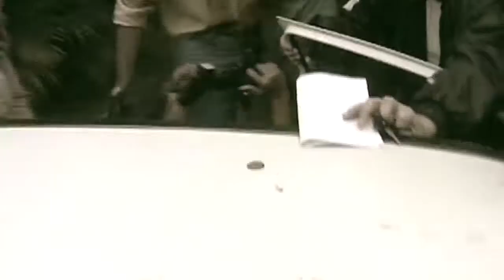Especialistas descrevem funcionamento da mente de assassinos notórios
O Documento Verdade desta sexta-feira (6) fala sobre crimes que se notabilizaram pela frieza e crueldade das pessoas que os cometeram, além do fato de terem acontecido dentro do seio familiar.

Para o psiquiatra forense Guido Palomba, esse tipo de criminoso não possui nenhum tipo de remorso pelos atos cometidos, mas por terem sido descobertos e perderem sua liberdade por eles. Porém, não se arrependem de fato.

Para Wilmer Bottuga, Presidente da Associação brasileira de Medicina Psicossomática, a questão é mais profunda e se encontra na ausência de criação de vínculos. Para ele, a chance de violência cresce em ambientes onde não há espaço para escuta.

Jorge Lordello defende que existem três grandes problemas que podem redundar em crimes. São eles: questões financeiras, como heranças e seguros de vida. Ainda, relacionamentos com potencial de agressividade, com problemas como possessividade e ciúmes excessivos. Eo terceiro, que são os distúrbios sexuais, que podem acabar em casos de pedofilia.